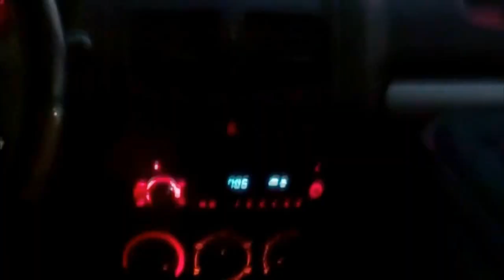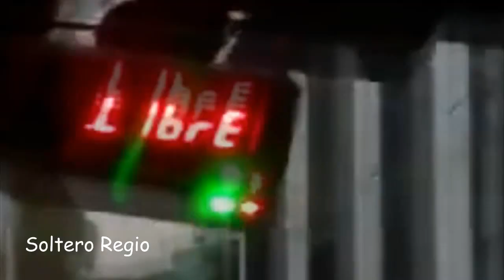Gloria Trevi-no soy un pájaro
GRAN ESTRENO!!!